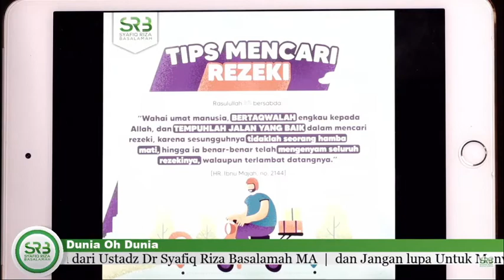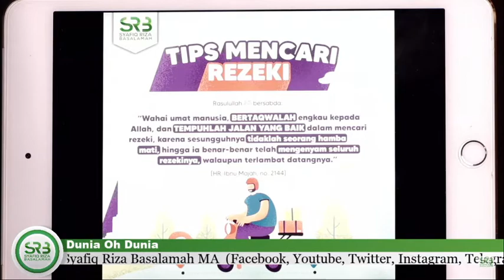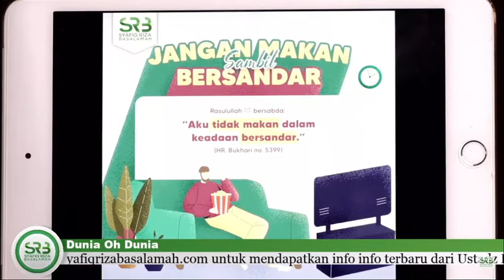NASEHAT DARI USTADZ UNTUK ORANG YANG BARU SAJA KEHILANGAN KENDARAANNYA